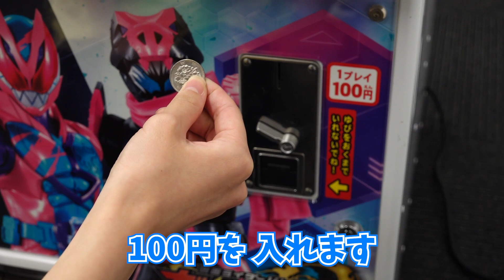ガンバライジング遊び方 実践プレイ編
データカードダスガンバライジングとは、3枚の仮面ライダーカードでバトルできるゲームマシンだ！
仮面ライダーリバイス仕様にリニューアルしたリリリミックス1弾が絶賛稼働中！
全国の量販店、アミューズメント施設で遊べるぞ！

仮面ライダーバトル ガンバライジングの最新情報はこちらをチェック！